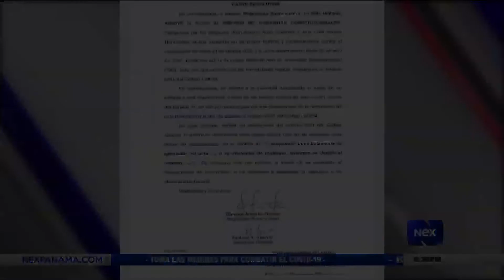Corte Suprema admite amparo